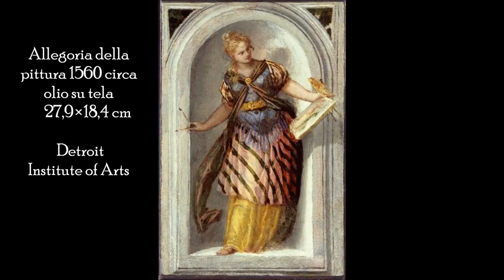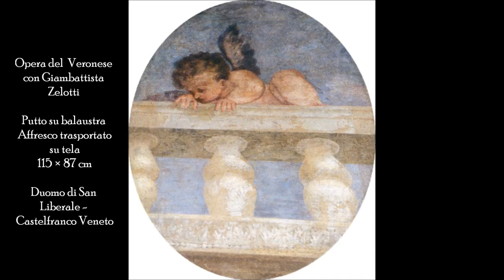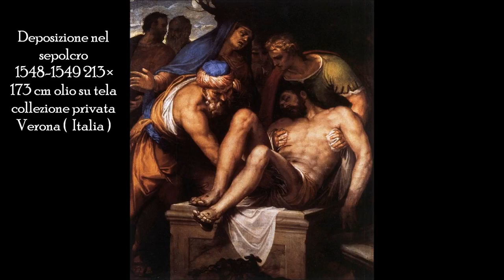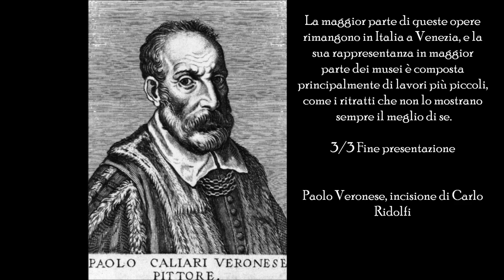Video mostra Paolo Veronese seconda parte 2/2 Rinascimento Italiano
Ciao a tutti ho realizzato questo nuovo video dedicato al grande maestro Paolo Caliari, detto il Veronese (Verona, 1528 – Venezia, 19 aprile 1588), è stato un pittore italiano rinascimentale.

Ciao a tutti ho realizzato la seconda parte del video dedicato al grande maestro Paolo Caliari, detto il Veronese (Verona, 1528 – Venezia, 19 aprile 1588), è stato un pittore italiano rinascimen.